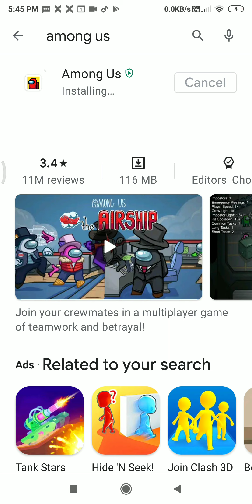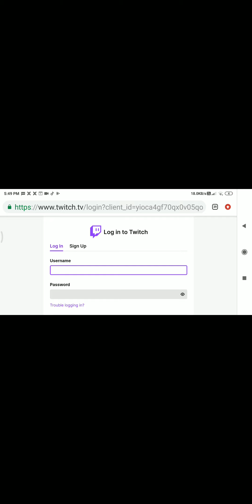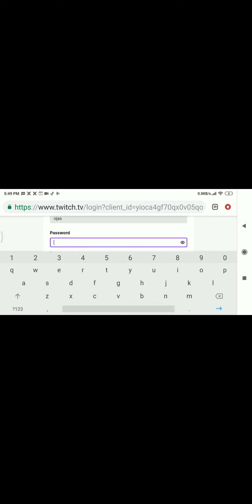among us install among us(1)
the airship is now